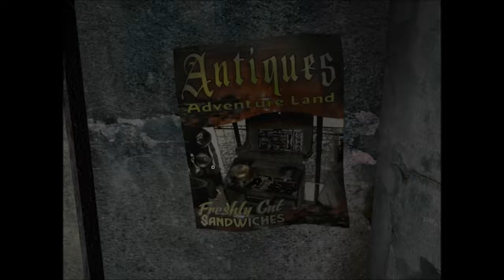Let's Play Barrow Hill (S1 P3)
And it goes on...